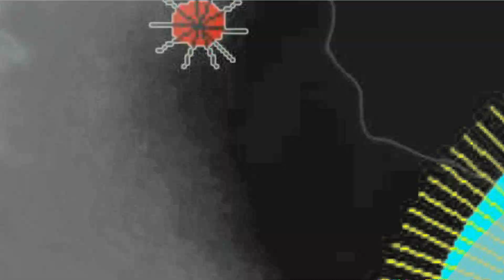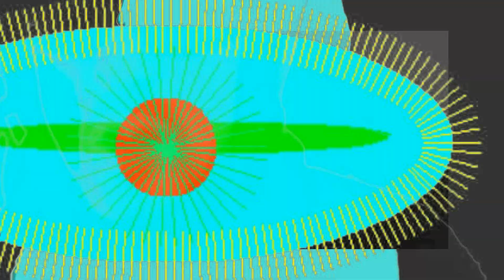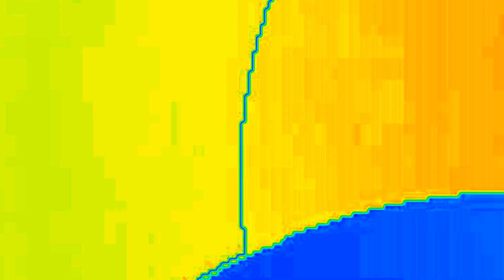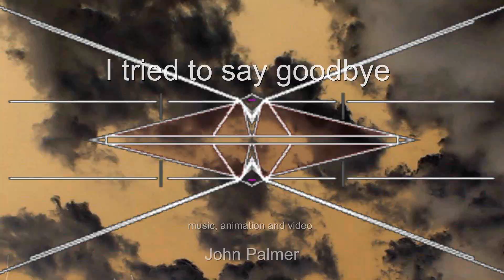"I tried to say goodbye" original song John Palmer electronic music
animation , song and video by John Palmer
original song and Music